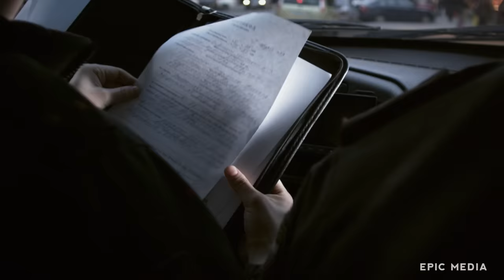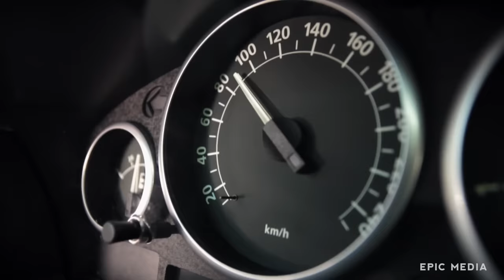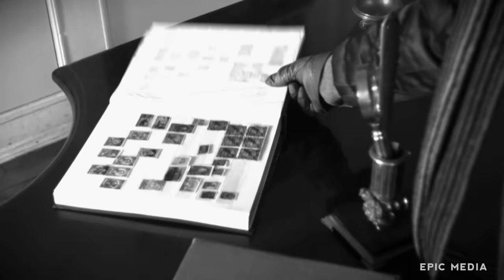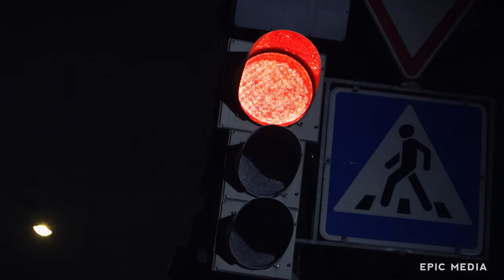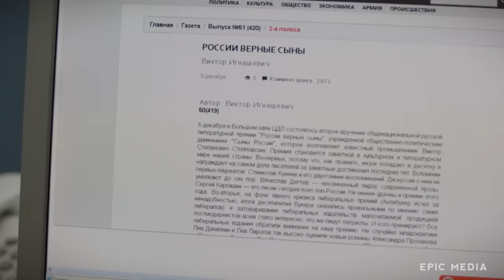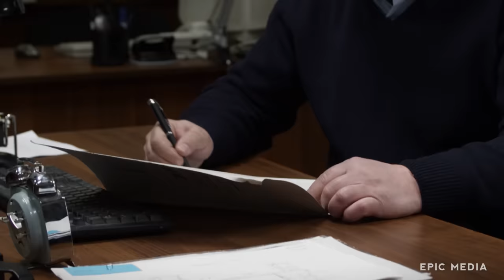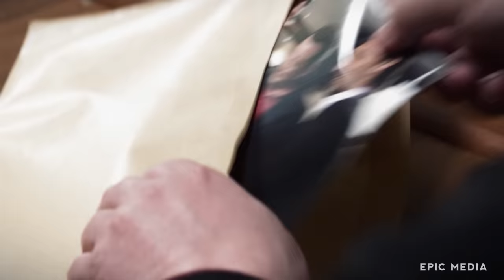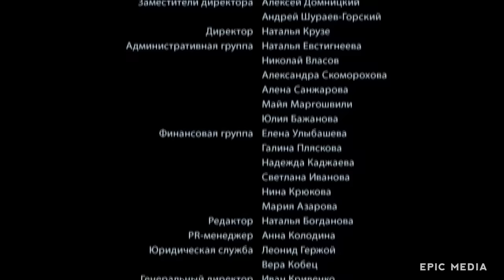СЕРГЕЙ СЕЛИН И АЛЕКСЕЙ НИЛОВ В ЛЕГЕНДАРНОМ СЕРИАЛЕ! - Лучшие враги |Серии 1-15| Детектив HD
Главные герои этого сериала — Глеб Данилов, подполковник, начальник оперативно-розыскной группы ГУВД, и Владимир Старыгин, тоже подполковник, начальник аналитической группы. Два начальника, два опытных работника – они друг друга недолюбливают.